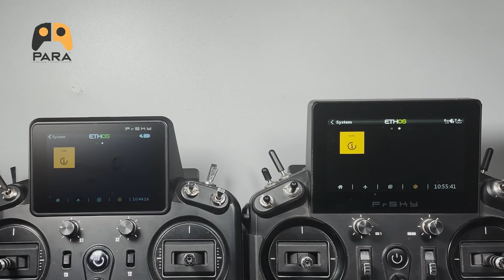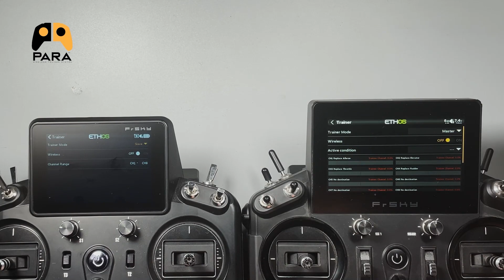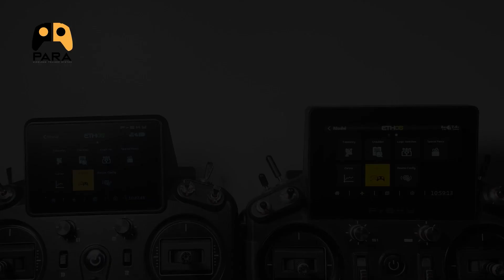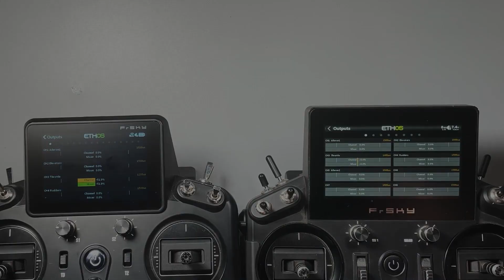FrSky | How to use Wireless PARA Trainer Function on ETHOS radios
How to use Wireless PARA Trainer Function on ETHOS radios
01. ETHOS System Verison 00:05
02. Wireless Tool Settings 00:22
03. Trainer Tool Settings 01:03
04. Output Checking 02:29